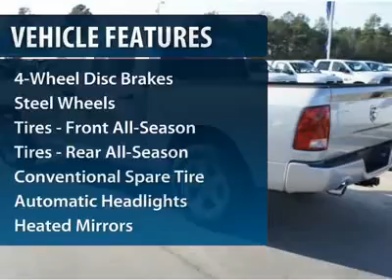2012 RAM 1500 Spring, TX CS206987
2012 RAM 1500 Spring, TX
Stock# CS206987

You'll love this 2012 Ram 1500. This is a car you'll want to take home. With 1 miles, it features Automatic transmission and an exterior color of Bright Silver Metallic. Call us and be the first to open the car door today!